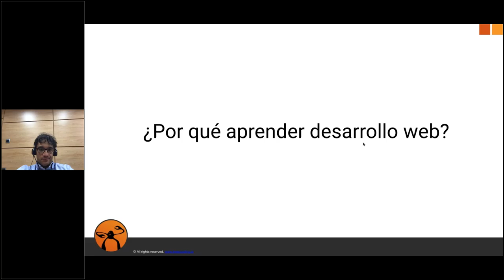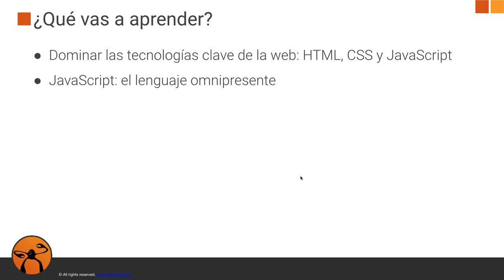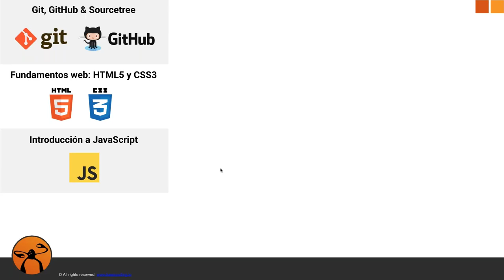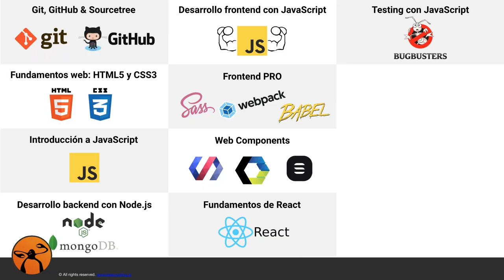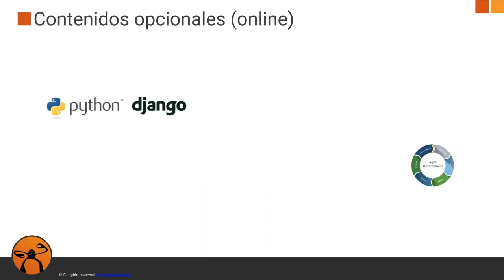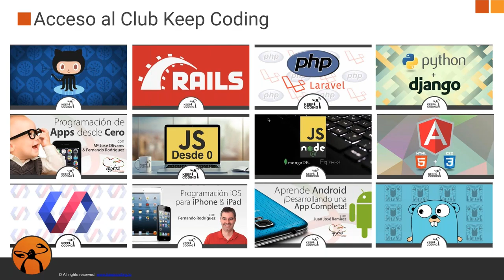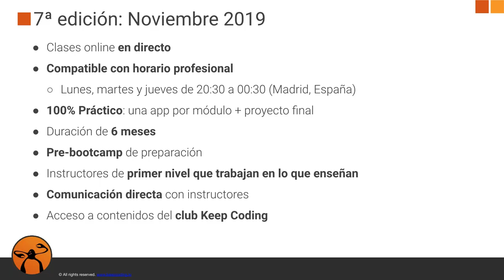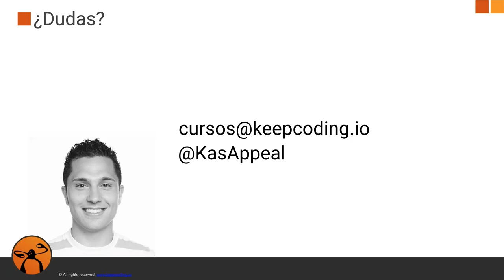Sesión informativa del Full Stack Web Bootcamp - VIII Edición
Hola Keepcoders!
En esta oportunidad estuvimos explicando que van a aprender en este bootcamp web nuestros alumnos, si tienes dudas o consultas no dudes en comunicarte con nosotros por cualquiera de nuestras vías!

Descripción
Pregunta del millón de dólares: ¿Qué tienen en común Netflix, Amazon, Ebay, Medium, Paypal, Soundcloud, IBM Bluemix?
Aunque pertenecen a diferentes sectores, comparten algo:

MICROSERVICIOS
Todas aplican la arquitectura de microservicios (MSA: Micro Services Architecture) para poder atender de forma escalable millones de peticiones.

API GATEWAY

Y sabes qué es lo más interesante: ¡Tú podrías trabajar en cualquiera de ellas!
Ya que la demanda de profesionales capacitados para desarrollar las aplicaciones web más exigentes con esta nueva arquitectura es real, y no para de crecer.

Por ello...
¡Forma parte del Full Stack Web Bootcamp más completo del mercado!
Domina la web y consigue el trabajo de tus sueños.
Para que conozcas el programa en detalle, hemos preparado un evento gratuito que podrás ver online, y donde podrás conocernos y preguntarnos todo referente al Bootcamp.

Este evento será dirigido por Alberto Casero, CEO en Kasfactory y director del Bootcamp, que nos hablará sobre:

La situación del desarrollo web en la actualidad y sus novedades.

Desarrollo con HTML5, CSS3 Y JS, usando SASS, Webpack y React Redux Node.js Express

Incluyendo microservicios, websockets, gestión de colas de mensajes, buenas prácticas.

(Despliegue de aplicaciones Node.js en Linuxa con AWS)

Bases de datos relacional y NoSQL. PostgreSQL, MongoDB...

Y el formato de las clases y profesores